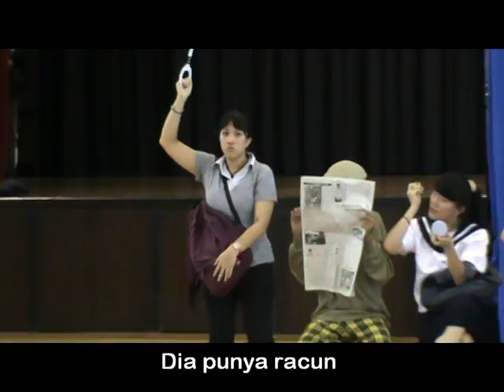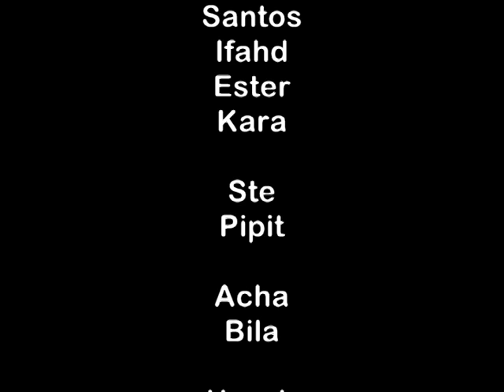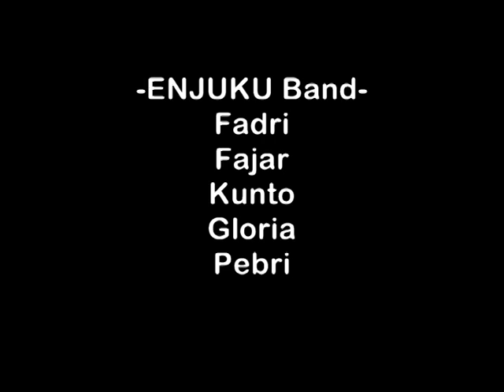Tokyo Life Story （東京ライフストーリー）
Penampilan drama musikal Tokyo Life Story ini di selenggarakan di aula Jakarta Japanese School bersamaan dengan acara syuting Paduan Suara 500 Mahasiswa Indonesia untuk Jepang.

ジャカルタの大学生たちで構成される日本語ミュージカル劇団ｅｎ塾。
新しい試みの、お芝居とライブバンドのコラボレーションドラマ「東京ライフストーリー」は、
東京に着いたインドネシア人学生が、日本でカルチャーショックを受ける様子を描いています。
場所は、インドネシアジャカルタの日本人学校体育館。
観客はジャカルタ中から集まった500人の大学生たちです。